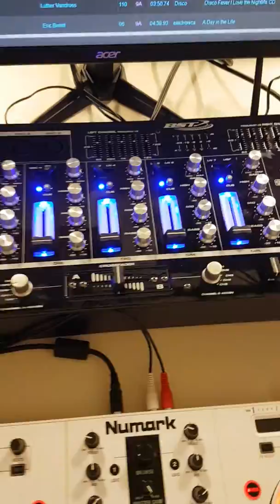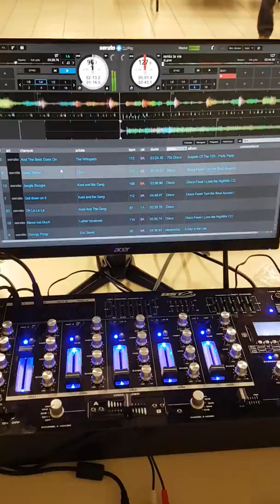Ma sono 2019